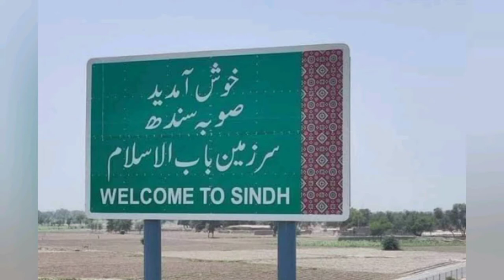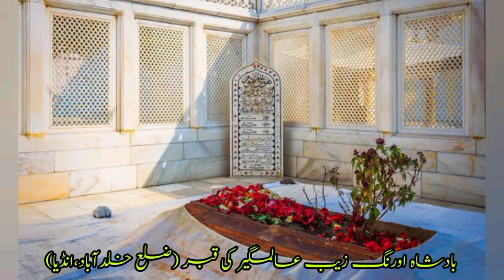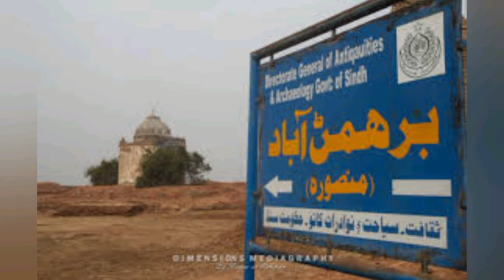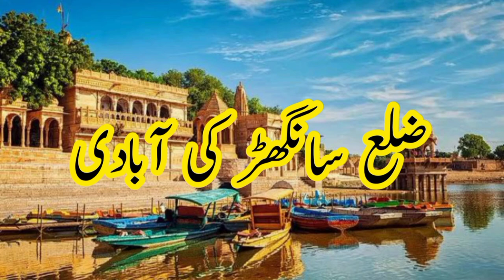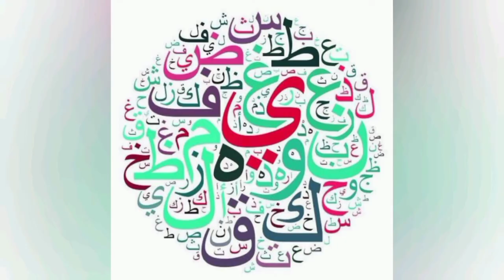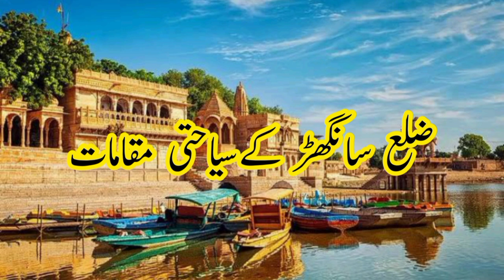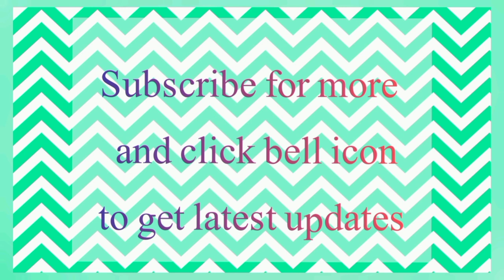History of District Sanghar in Urdu/Hindi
Sanghar (Sindhi: سانگھڙ‎; Urdu: سانگھڑ‎) is a city in Sanghar District, Sindh, Pakistan. Sanghar is the headquarters of Sanghar District and Sanghar Taluka (a subdivision of the district).It is an agricultural town situated approximately 265 km from Karachi city. It has road links with Hyderabad, Nawabshah, Mirpur Khas, Khairpur and other major cities of Sindh.The following cities are located in Sanghar District: Sanghar, Tando Adam, Jam Nawaz Ali, Shahdadpur, Shahpur Chakar, Sinjhoro, Jhol, among others.
Sanghar District is also known as the district of Hur mujhaid, who are follower of Muslim saint Syed Shah Mardan Shah-II. They also fought against British government under the command of Sibghatullah Shah Rashidi.

After the 1853 invasion by Charles Napier, Sindh was divided into provinces and was assigned zamindars, also known as "Wadera", to collect taxes for the British. Sindh was later made part of British India's Bombay Presidency, and became a separate province in 1935. During this period Sanghar obtained the status of Taluka, an administrative subdivision, and was alternatively included in districts of Nawabshah and Tharparkar. In 1954 it was given the status of District-Headquarters.